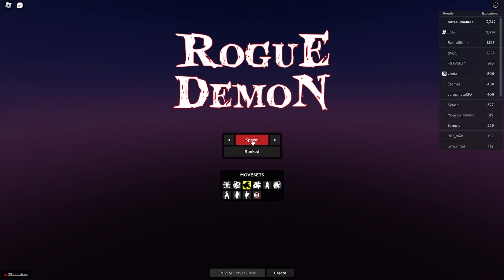Losing to awkend fly pt2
I should have done a few matches but it iis what it is he is a really good player.